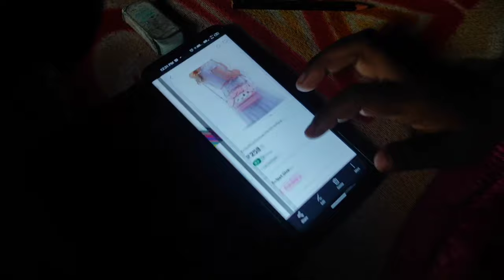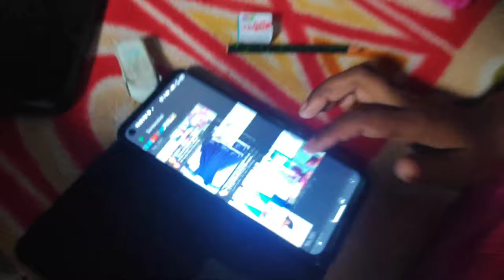Dosto se mulakat aur Chote bhai ke liye Surprise ll ghar me boring lag raha tha ll#anandminz_vlogs